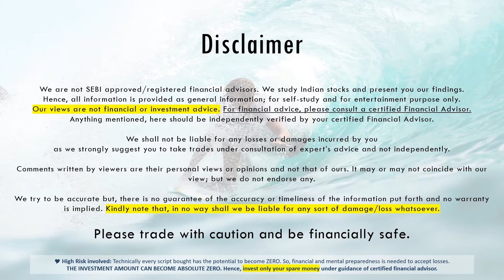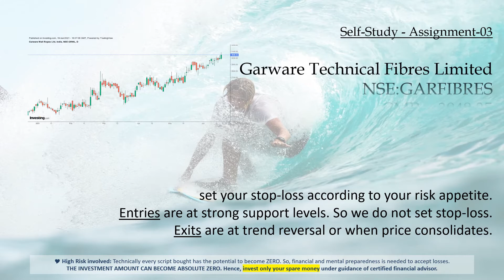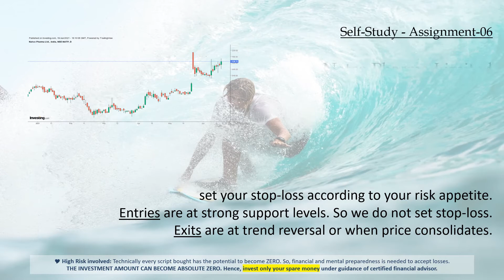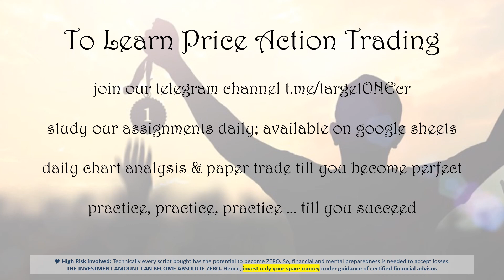Short Term Trading opportunities 16-Jun-2021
Learn Price Action based

Self-Learning Assignment
for Jun 16, 2021
contents
00.00 - Introduction
01.00 - Assignment
04.16 - End